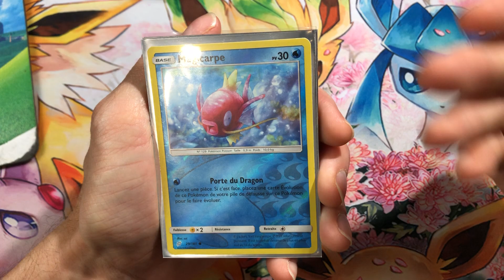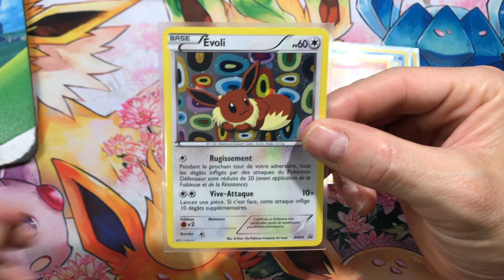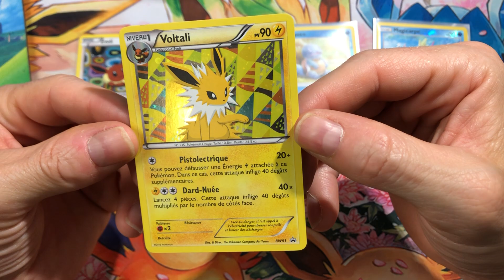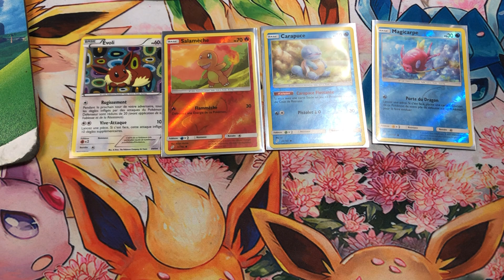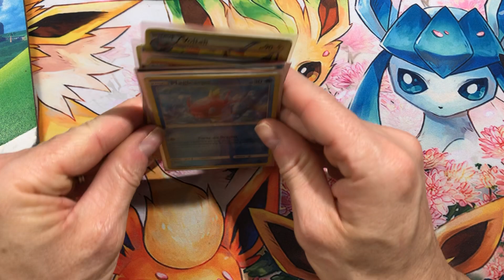Trouvailles vide grenier cartes Pokémon de tres belles cartes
Trouvaille vide grenier cartes Pokémon de tres belles cartes